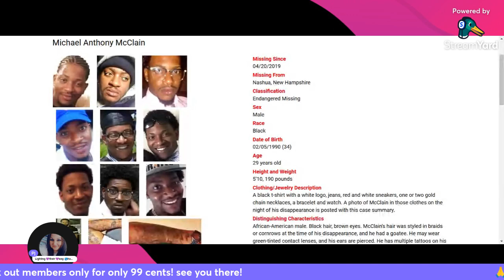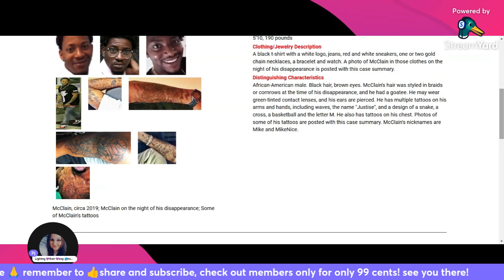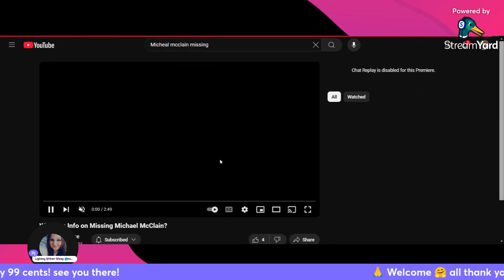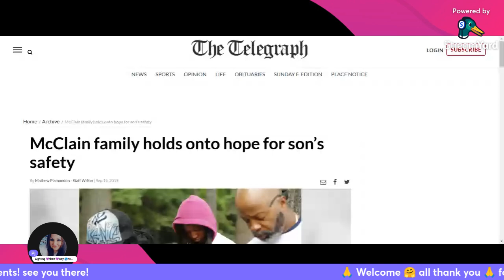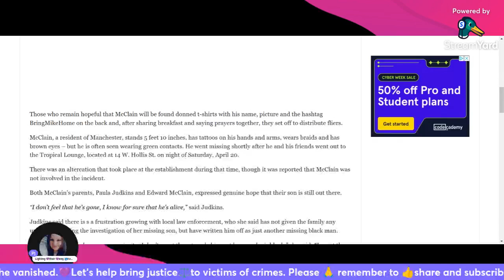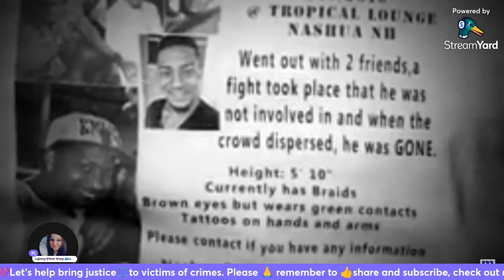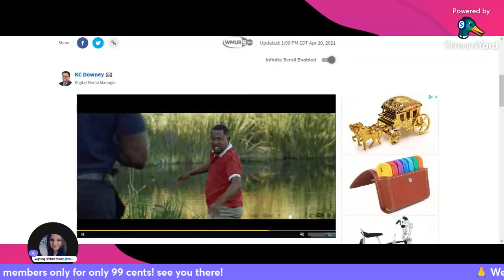Vanished without a trace the story of Michael McClain